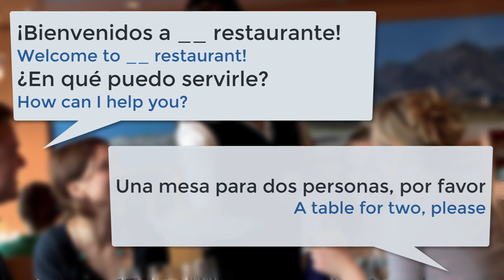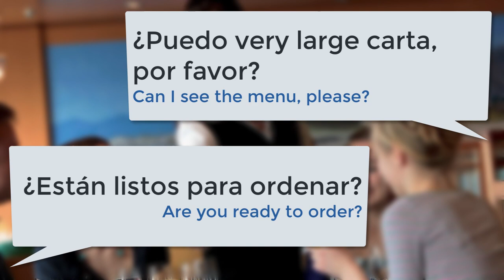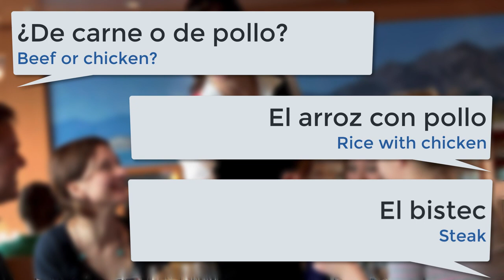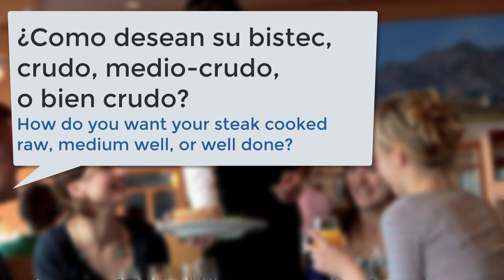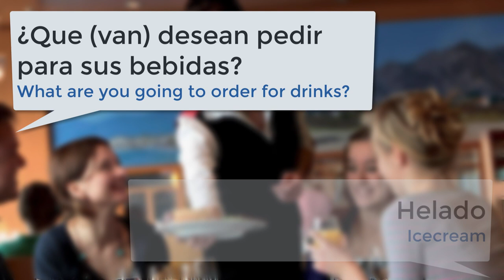Spanish Conversation in The Restaurant | Learn Spanish Language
Spanish Conversation in The Restaurant .